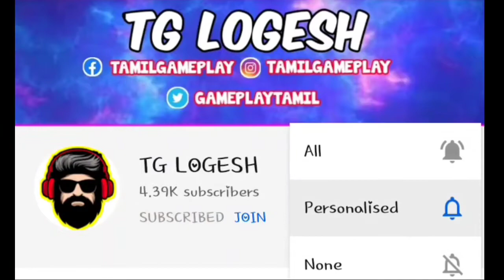Deo vs Squad | Pubg Livik | M24 gameplay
**ＴＧ ＬＯＧＥＳＨ**

Play with me us the:-
NAME:- TGﾔﾘLOGESH

Pubg kr:-
NAME:- ヽL O G E S H